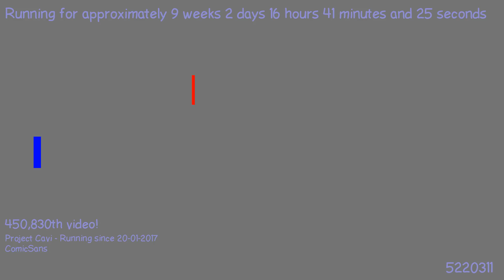1494190517 - Webdriver Cavi - H2